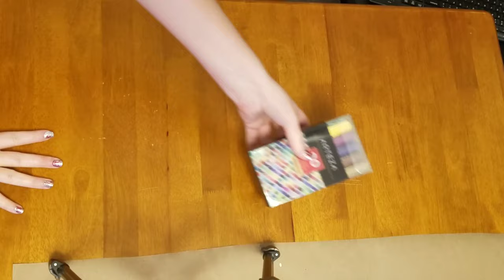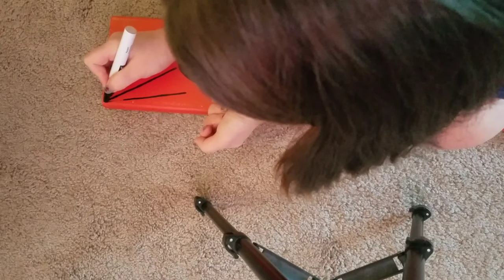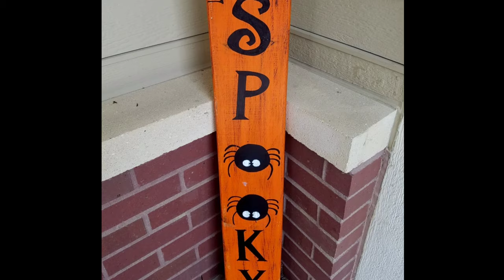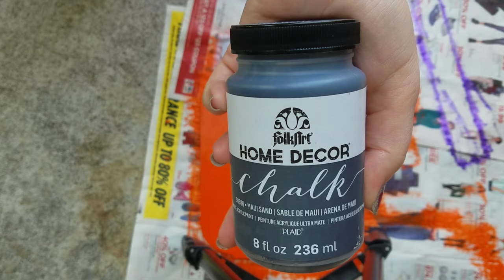HALLOWEEN DIY SIGNS | DIY TIC TAC TOE IN A BAG & DOLLAR TREE DIYS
The links below will take you to specific items I mention in this video: